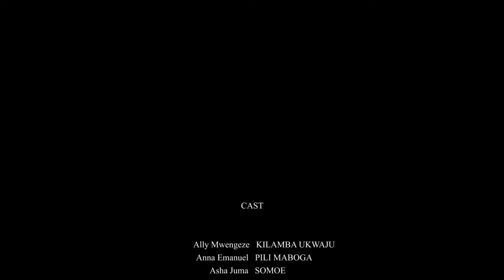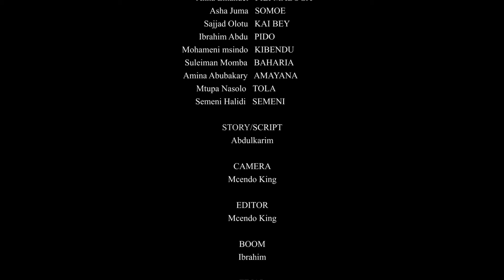MWALI WA UJI 22 || NEW BONGO MOVIE 2024 || PILI MABOGA